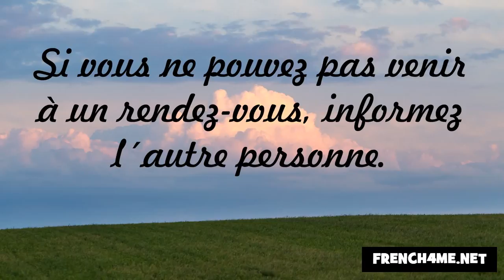Nezaket ve görgü kuralları #40